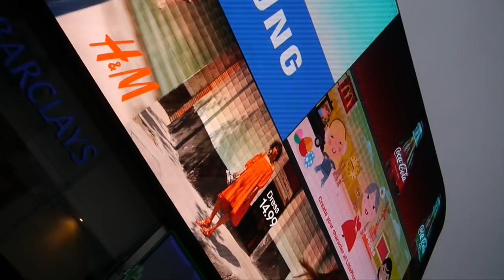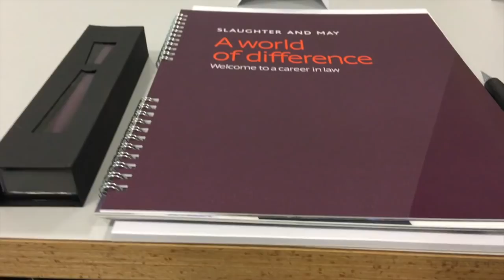London Law Vlog: Working for Slaughter & May #006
I spent the day in London at Slaughter and May for the Spring Insight Day!

Music Creds:
1. Ring Ring by Jax Jones (feat. Mabel & Rich the Kid)
2. Cold by Jef Kaale
3. One for the Good Time by Jef Kaale